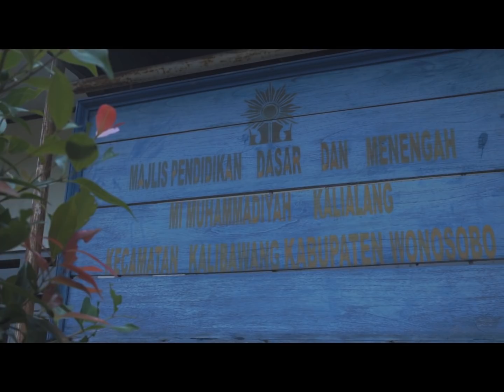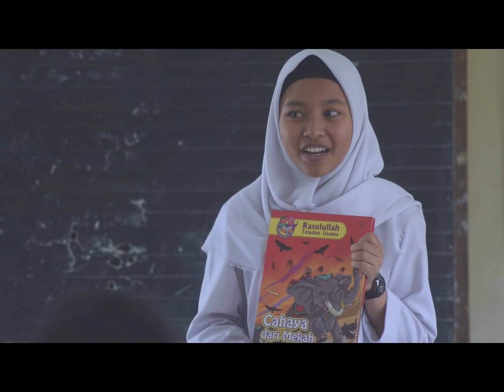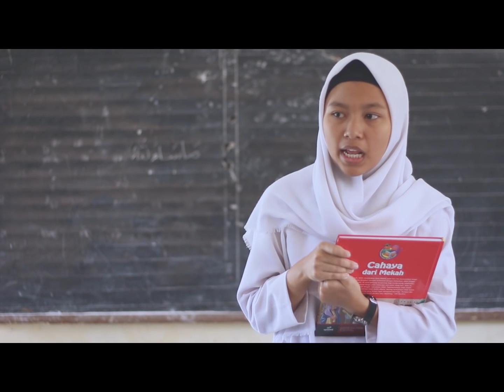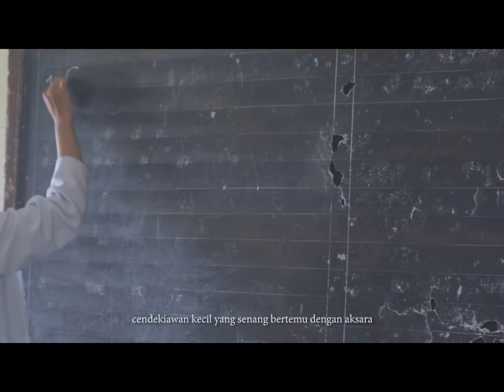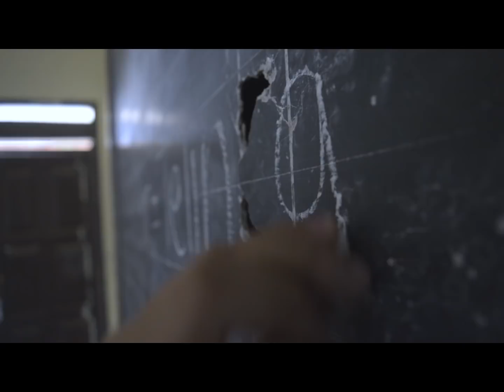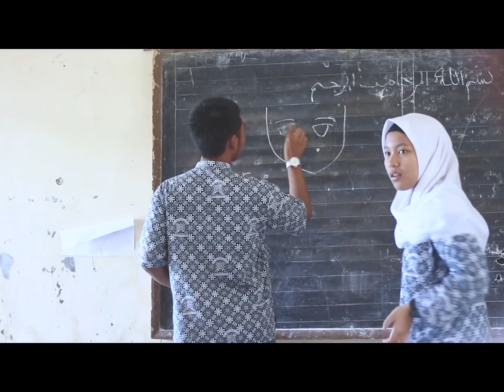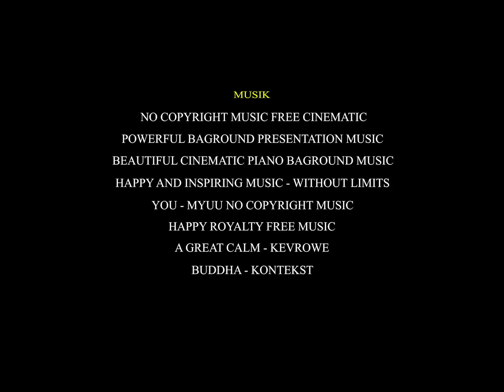PELUKIS AKSARA_SMA MUHAMMADIYAH WONOSOBO_OLYMPICAD V 2017 BANDAR LAMPUNG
Kisah 3 orang sahabat yang bersatu meyakinkan mimpi bersama jiwa - jiwa cendekia bangsa.
Para cendekia yang tumbuh bersama harapan dan jauh dari pengakuan
Mereka yang sering disebut terdalam dan tertinggal

Muhicinema - 2017